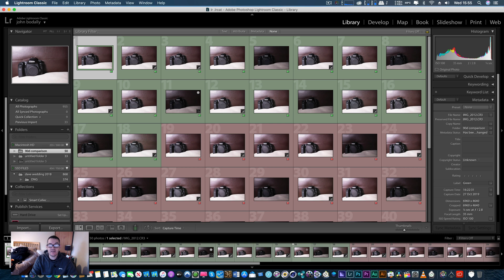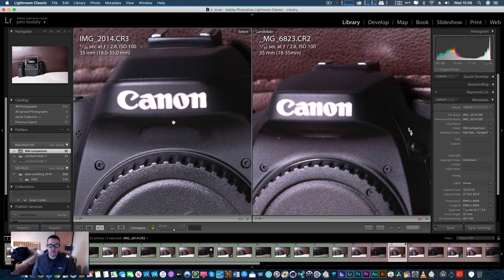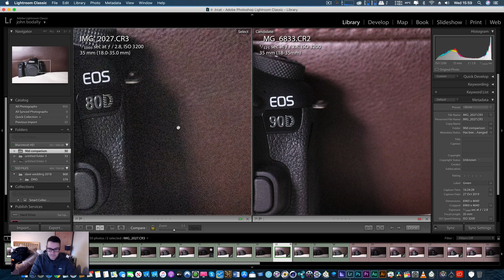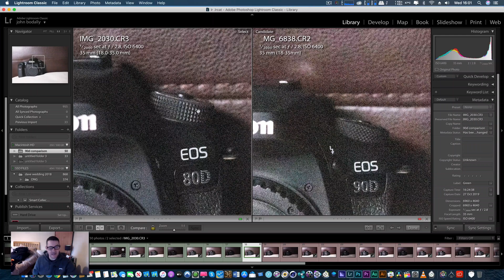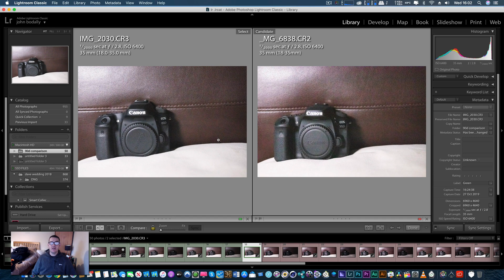Canon 90d vs Canon 80d dynamic range test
Gear used

Canon 90d sigma 18 35
Canon. 80d sigma 18 35